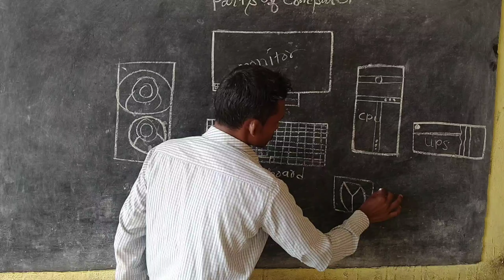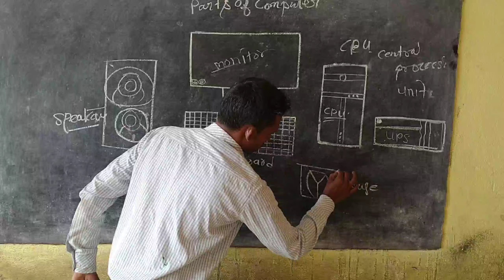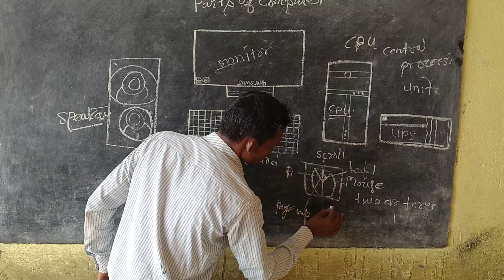Parts of Computer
For junior class